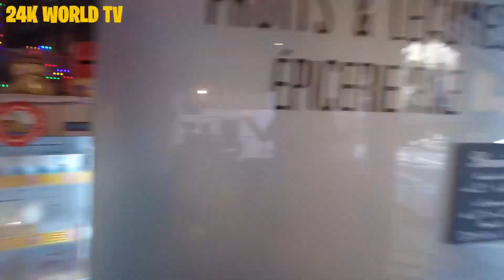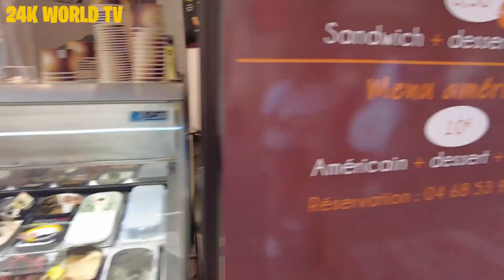France, Perpignan - Is It Worth Visiting? 🇫🇷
Walking tour around France, Perpigen. You see from when I step off the plane, getting a vibe of the city and people. I had a haircut at a locals barbershop, Ate some Tunisian food on some back road and took a stroll around the city.
(Barber thinks I'm police🤣)

24K World TV

Like & Subsribe